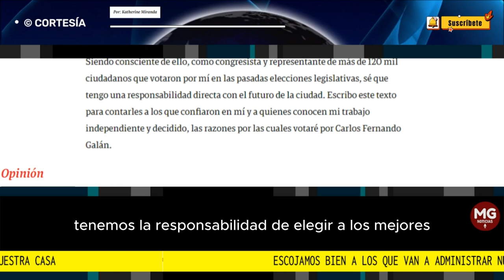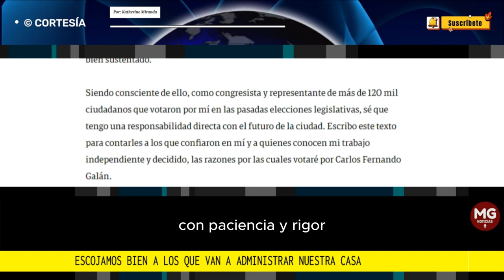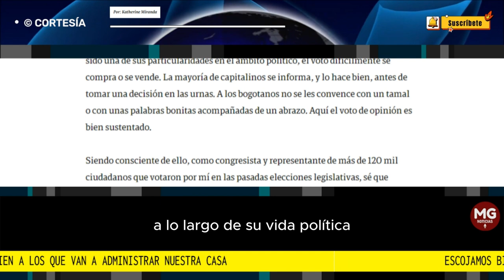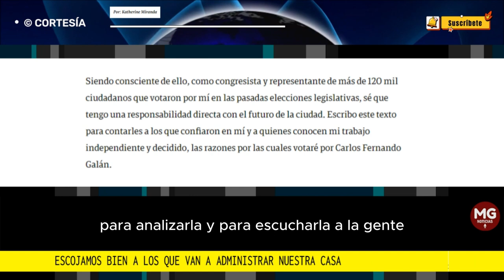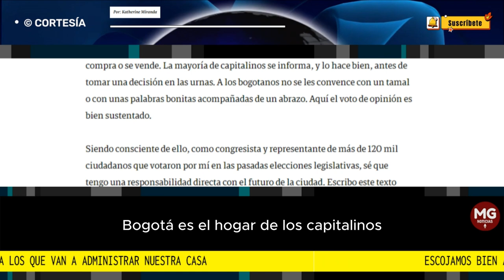ESCOJAMOS BIEN A LOS QUE VAN A ADMINISTRAR NUESTRA CASA 🛑 Columna Katherine Miranda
Comienzo este texto a las cinco de la mañana, cuando la mente está despejada y las ideas llegan con la claridad necesaria para que no haya riesgo de hacer juicios equivocados.
columna KATHERINE MIRANDA para SEMANA